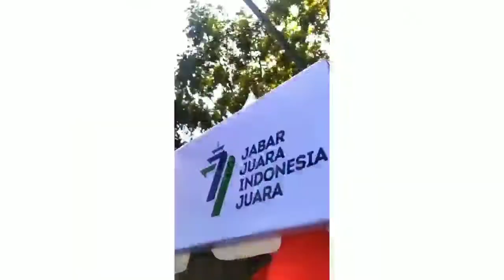Kemeriahan Hari Jadi Provinsi Jawa Barat ke-77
Kemeriahan Hari Jadi Provinsi Jawa Barat ke-77, suka cita yang dirasakan oleh warga Jawa Barat dengan mengikuti kegiatan dimulai dari Upacara, Pentas Budaya 27 Kab/Kota, Ketuk Tilu Kolosal, Deklarasi jagadirikinidannanti, Festival Kuliner Jawa Barat, Jabar Fashion Walk dan berbagai kegiatan lainnya.

Yang membuat antusias warga datang dari berbagai daerah luar kota Bandung untuk mengikuti acara special ini, (Jumat, 19/8/2022) tentunya festival kuliner yang berbagai masakan khas dari berbagai daerah se-Jawa Barat.

Semoga Provinsi Jawa Barat selalu membawa perempuan berdaya, anak terlindungi dan keluarganya sejahtera dengan Inovasi dan Kolaborasi untuk mewujudkan Jawa Barat Juara Lahir Batin…!

Jayalah Indonesiaku #77!